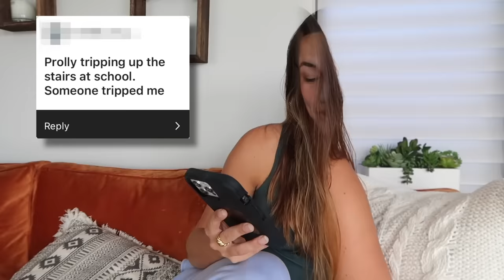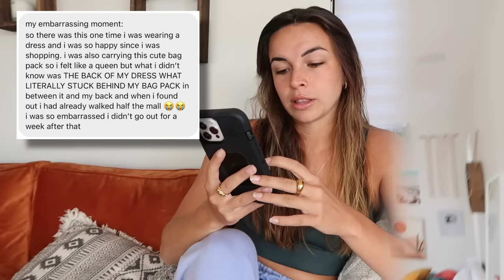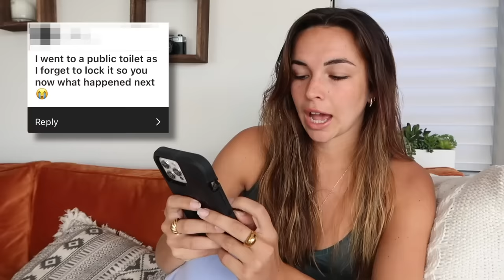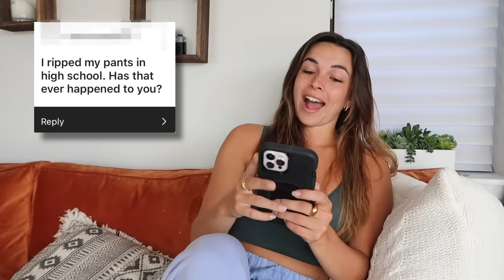RECREATING YOUR MOST EMBARRASSING MOMENTS...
I asked you guys your most embarrassing moments and recreated them in front of my friends... enjoy I guess lol